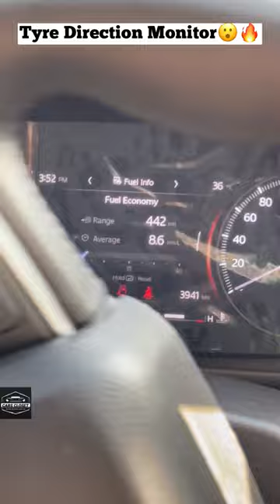Scorpio N Top Model 2023